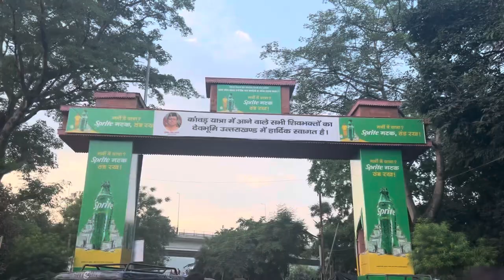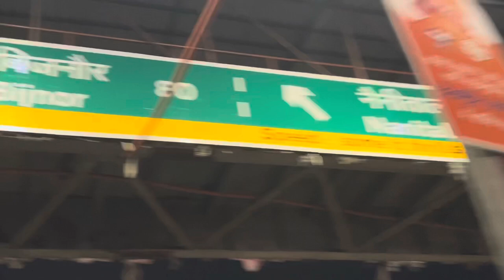|| HARIDWAR M 1 FIRST DAY|| JAI BHOLE KI🙏🔱||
Yogesh_pepsu_official

Bhole baba
Bhole song